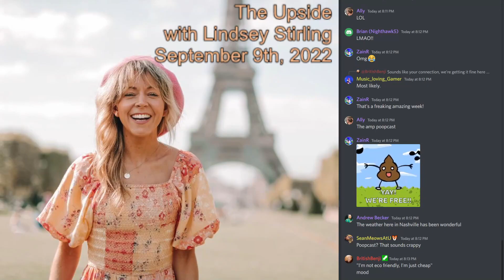Rated 'M' for Manure: Inappropriate @lindseystirling !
Compilation of Lindsey Stirling and Lindsay Fishman jokingly saying inappropriate words during the show.

Recorded live from Lindsey Stirling's radio show OnAMP: The Upside!

Be sure to check out Lindsey's Official Discord server!

Lindsey also streams occasionally on Twitch!